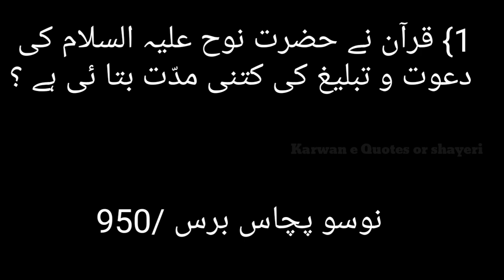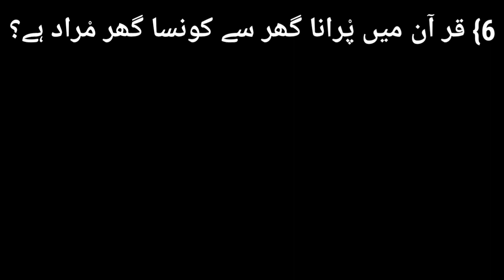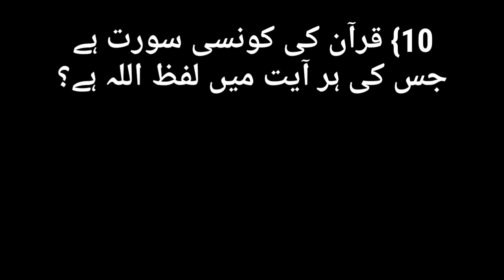Questions for RTJCO || Most important Questions & Answers